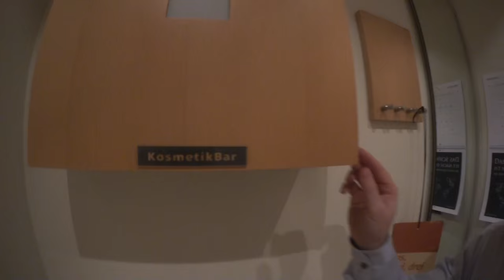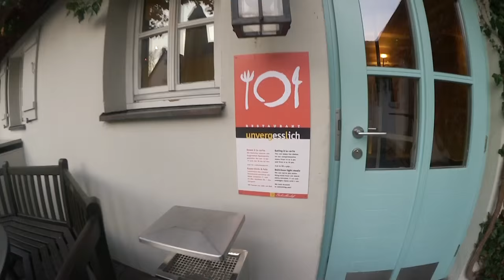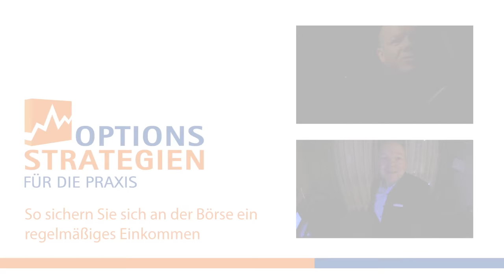VLOG #5 Das Beste aus zwei Welten (Seminar) // optionsstrategien.com